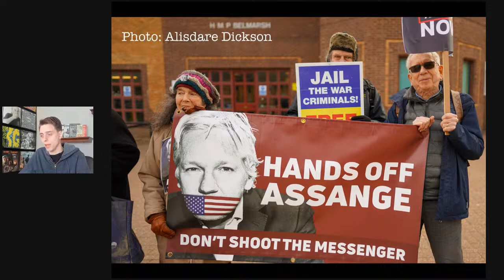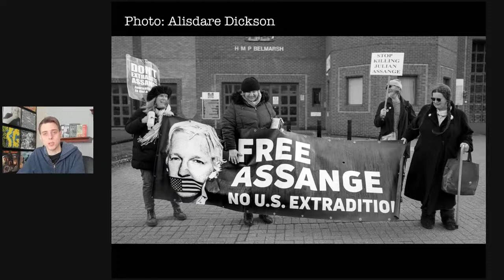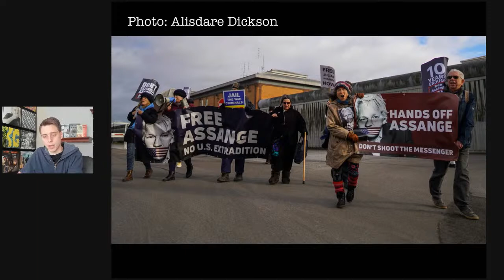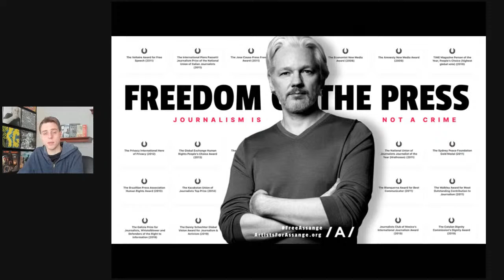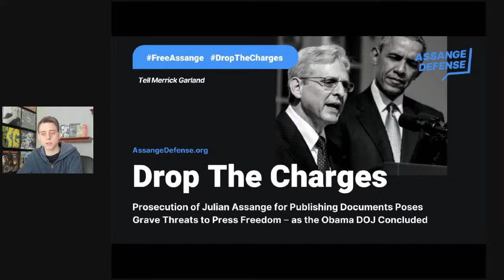Assange Marks Three Years At Belmarsh Prison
Kevin Gosztola, Shadowproof managing editor and curator of The Dissenter Newsletter, on WikiLeaks founder Julian Assange marking three years at Belmarsh prison.

*Photo from Alisdare Dickson from a demonstration outside of Belmarsh prison on January 29, 2022.